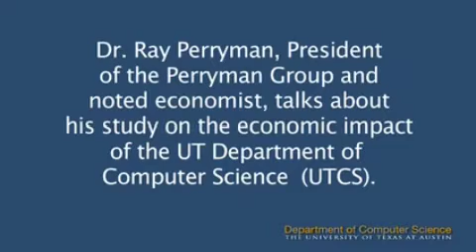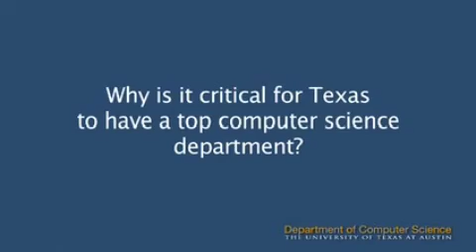Economic Impact of the UT Department of Computer Science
Dr. Ray Perryman talks about his study on the economic impact of the UT Department of Computer Science (UTCS)